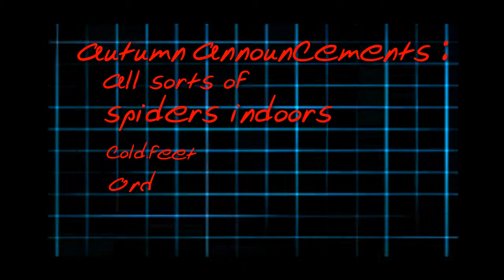announcements early autumn